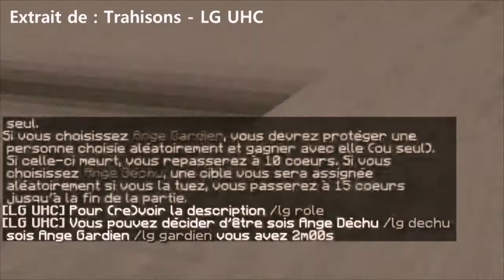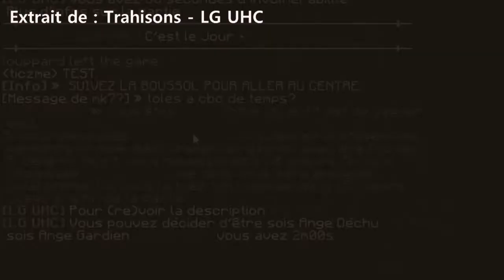MALCHANCE | LG UHC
Salut à tous, aujourd'hui nouvelle vidéo LG UHC, 2 nouvelles games et encore une fois je ne vais pas avoir de chance...